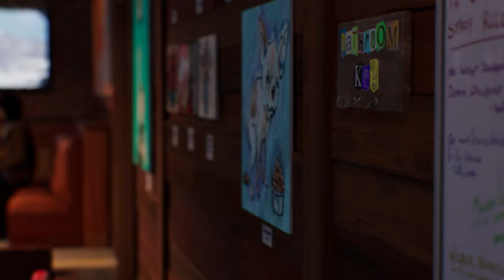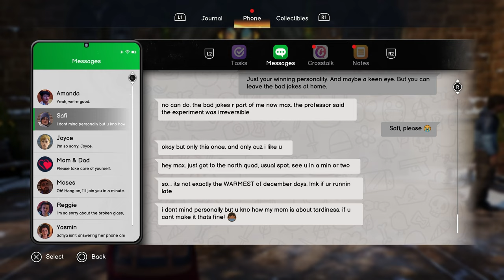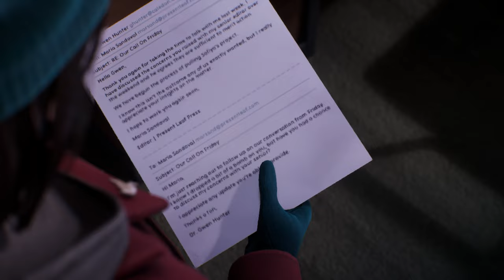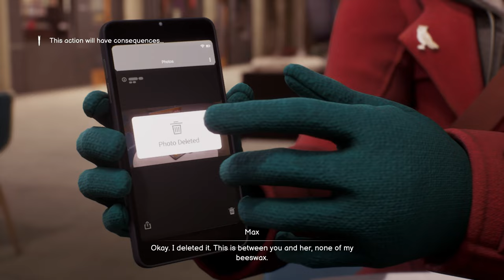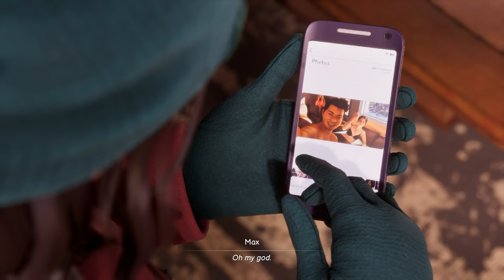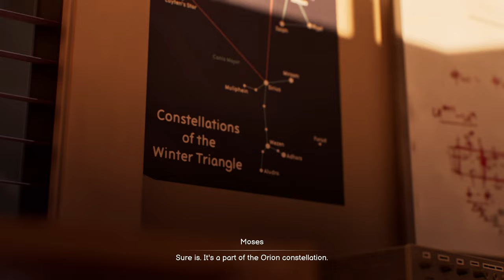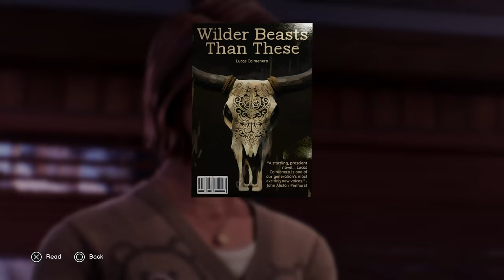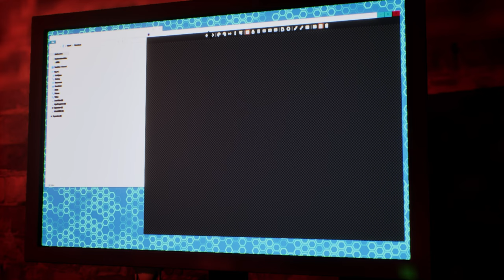Chapter 2 | Penumbra | Life is Strange Double Exposure Full Guide Walkthrough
Part 2 of my full walkthrough guide for Life is Strange Double Exposure! Includes Chapter 2, Penumbra, and my choice for what happened to Chloe in this playthrough! Watch this to get all of your polaroids, snapshots, decorations, and miscellaneous trophies and achievements!